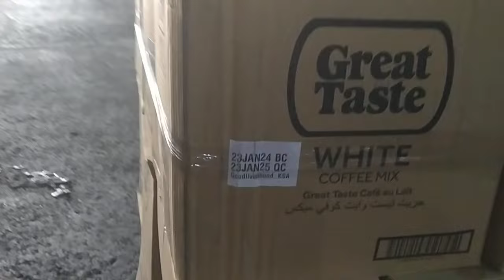سعودیہ عرب میں کام فلپائنی فوڈ کمپنی میں آ سان#truckdriver